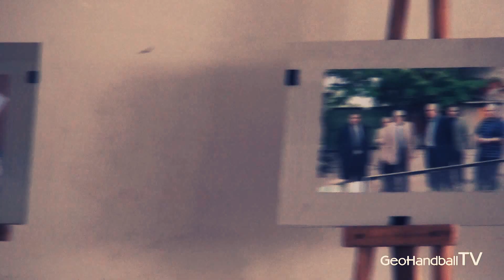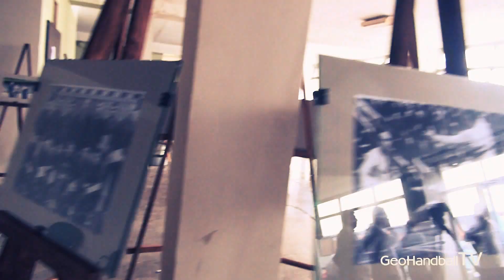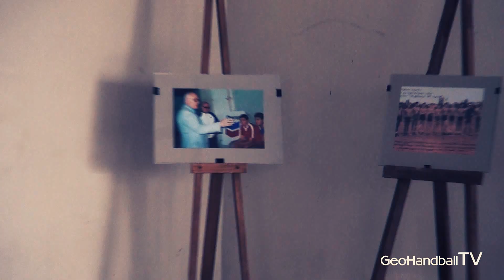თამაზ ანთაძის დაბადებიდან 80 წელი (თელავი)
Georgian Handball Federation